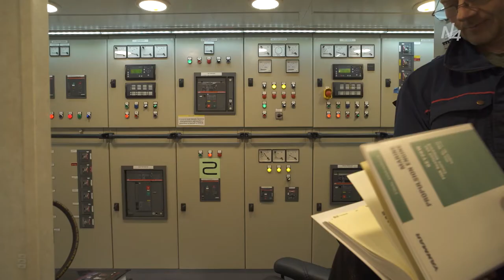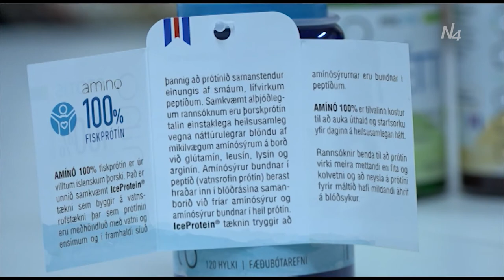Atvinnupúlsinn í Skagafirði - 7.þáttur